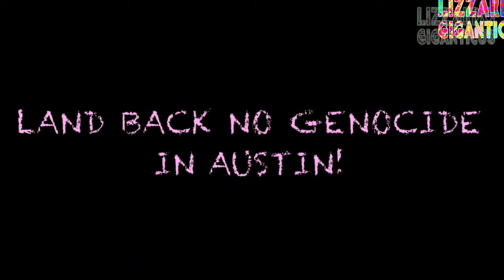FULL. GUNS OUT APD swarm Black man dt last night, AR-15s, Attack Dog, Watch these dangerous cops!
HELP us protect the people and our rights fully! You can help, in many ways, including the following methods:

Video Activism direct Support: Ca$hApp: $indigactivism

\-\ info /-/
Independent Film submitted to Lizzardo Giganticus

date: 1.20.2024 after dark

 loc: 5th and San Jacinto streets in the roadway.

incident:  well an independent filmer that we know from filming him, downtown, when he was involved with police, sent us this video today and we felt compelled to upload it.

This is the long version. There is a shorter version for shorts and reels.

APD is a dangerous gang and soon they will kill someone again. Like when they sprayed the Soho Lounge 3 weeks ago with guns and injured 3, killed one. And then lied to cover up and said to the news that they "were not sure" who's bullets shot into the bar from the front windows.  Implying that the dead man was the shooter.  The police are the shooters. So far no real investigations seem to be pending. So everyday, people of color, unhoused people, veterans, gun owners, are at rick of being SWATTED or Swarmed by violent, killer trained cops.  And soon there will be more blood on the streets.
Mark these words.  I've been correct all along.

Come let's go film and protect lives. That's what we have to do.

Why? For decades, or longer many of the Citizens have allowed the officials to run amuck and corrupt the laws, courts and processes until the Liberty Bell cannot be heard. What can be done you might say? My name is Julian, and I live in Austin.

As a member of the Austin Free Press, I like to film and document interactions with employees and the People who employ them, as a Legal Observer, and as Free-Press Journalist and for documentary work.

I staunchly support and exercise our 1st Amendment Protections under Federal and State law (1-10 are in the Bill of Rights). As well as the 4th, 5th 8th and 14th too.

A peaceful light warrior, and always unarmed. All I have is a camera and/or a cell phone.  But I'm not ashamed to use my lens at times when the govt. rather keep dark and hidden from Public view. Secrecy of Government is not the Law. The Law is Govt. Transparency at all times. So why do they hide?

So basically I do my best to try and keep the local police and leadership honest. Like a good patriotic neighbor should. Paying it forward for all of us.  Can I get an amen brothers and sisters in arms?!

You can help me do more, be more equipped for Justice and Freedom. Come on let's make Peace and give peace a chance! Film the Police and government always.

 Thanks ya'll! Namaste. BE SAFE, FILM THE POLICE